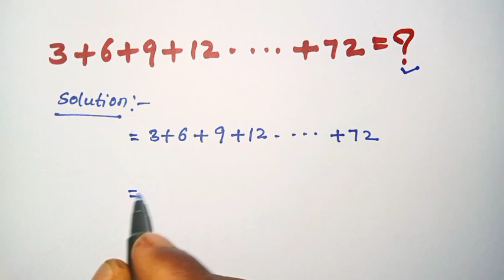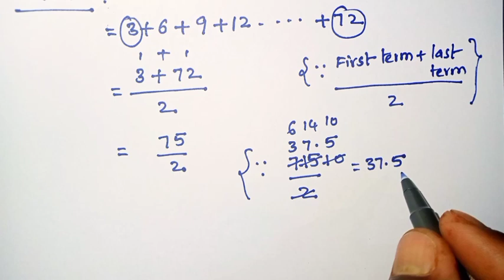Nice Addition Trick | 3+6+9+12......+72.